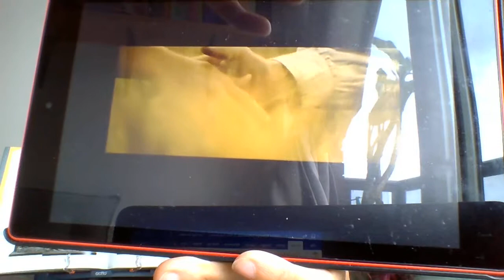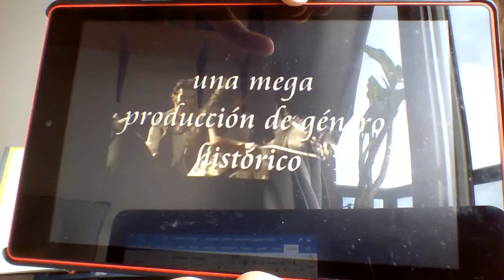11. "Policarpa Salavarrieta, La Pola. Colombia’s Independence Seamstress Spy" LATIN AMERICAN DIVAS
Thank you for taking the time to learn more about Latin American Divas, right here at Cronista de Indias where new episodes drop every Friday, please hit the subscribe button so you never miss an episode. As always, a million thanks for viewing, liking, sharing the episodes.

S1E11 Latin American Divas. “Policarpa Salavarrieta, La Pola. Colombia’s Independence Seamstress-Spy”

• Biography, role in nation-building, gendering the revolution, criolla or mestiza?
• 2010 RCN Colombia’s “La Pola: Amar la hizo libre”
• To my Colombian brothers and sisters; se les quiere muuuuuuuuuuucho.

Next episode, S1E12 Latin American Divas. “The Case of Dona Carmen Camacho, Seducer of Royalist Troops in Mexico, 1811”